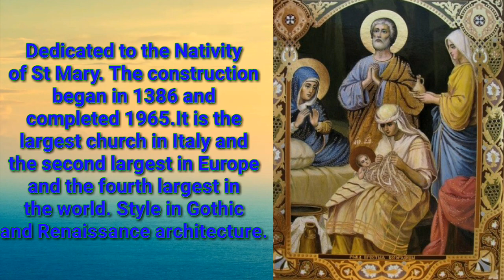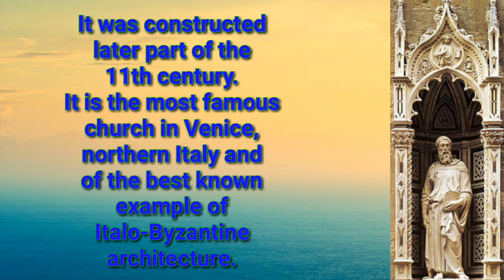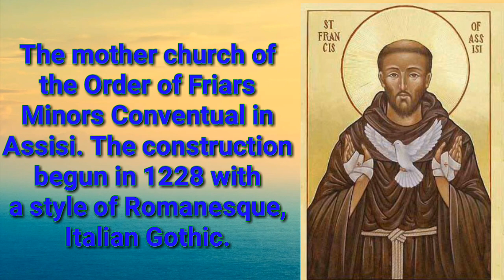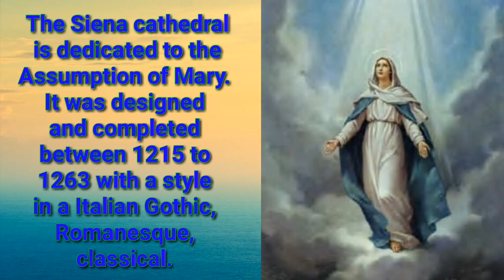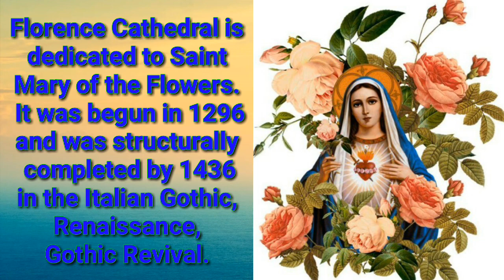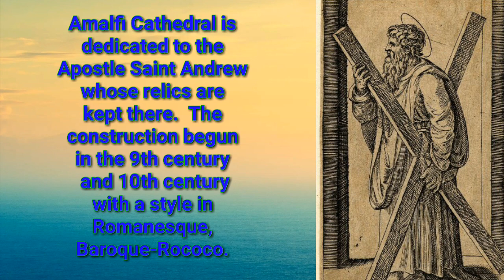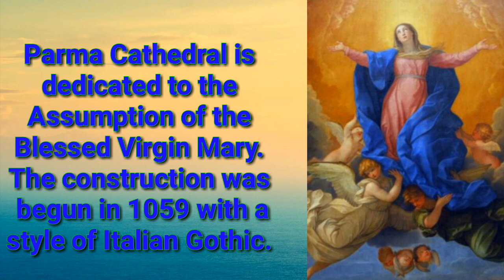13 MOST BEAUTIFUL CHURCHES IN ITALY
Italy is the mother of arts. The cathedrals and basilicas in Italy are manifestations of undying works marvelous expression of  arts through paintings and acrhitectures.  On this video we can find and witness the beauty of arts in 13 most beautiful churches in Italy.